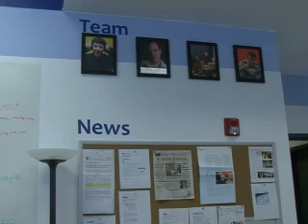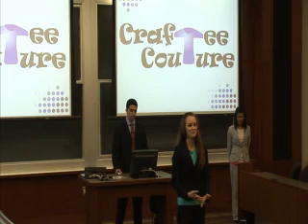Syracuse Entrepreneurship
This year, "US News and World Report" ranked Syracuse University's entrepreneurship program as the sixth best in the nation.

NCC News reporter Naresh Vissa has more on why SU consistently produces entrepreneurs.